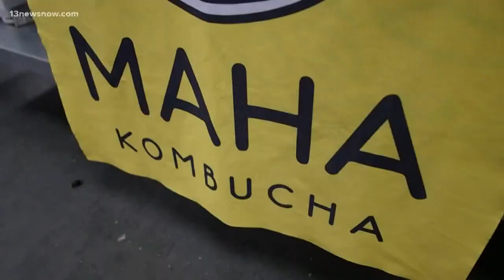An inside look at Maha Kombucha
Kombucha is a popular drink that's filled with good stuff for your body, like probiotics. A Virginia Beach couple started Maha Kombucha to make the drink.